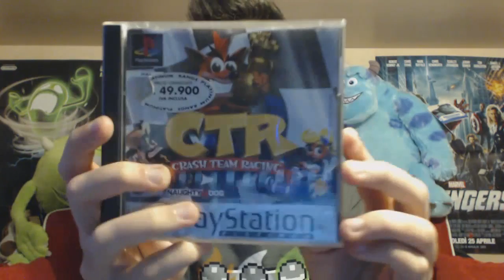New Tummi Tell - La vera storia di Zumpa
Eccoci al New Tummi Tell: l'evoluzione del Tummi Tell. D'ora in avanti la rubrica diventerà una specie di vlog con i soliti contenuti (news, sezione retro e domande utenti), con un pizzico di comicità in più. Spero gradiate!